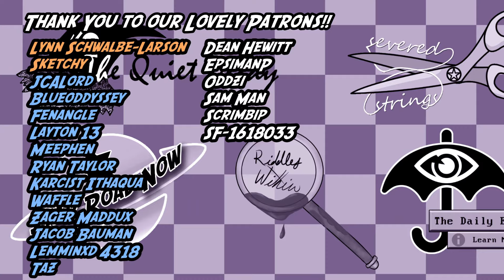I Need NOT the Touch of a WOMAN | Low Concept D&D | Ep. 7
Dungeons and Dragons is known for offering a vast array of creative tools to story tellers wanting to create their own world.  What if none of that was allowed?

In Low Concept, Tali (gm) has challenged herself to create a storyline that's as generic as possible while still being fun and engaging.  Monsters are limited to statblocks within the core handbooks, items can only be found in random tables, and NPCs are limited to the most basic of plotlines.  Can we make these classic tropes work?  Let's find out!
⚔︎CREDITS⚔︎
Players: Kat, Richard, Duncan, Mike, Penny
Dungeon Master: Tali

Music, Artwork, and Maps by Tali
Additional character art by Duncan.

⚔︎TRACK LIST⚔︎
John Government
Royal Discontent | Squirrel Game OST | Snowy Court
Macabre | Project Scarf OST | Feathers High
Travel to the Dungeons | What the Hex OST | Rebound
A Pale Vision | Harlow's Piano OST | Whales in the Water
Halls of Bones | Their Silent Footsteps OST | Not All Who Wander
Poisonous Encounter | Their Silent Footsteps OST | Droughtful

⚔︎Programs List⚔︎
Recording: OBS Studio, Craig for Discord, Voicemod
Video Processing: Audacity, Sony Vegas
Art & Tokens: Photoshop, Clip Studio, Paint.NET
Gameplay: Roll20.net, Discord

Maps in Low Concept are made using Dungeondraft, an independently developed map tool.  Get it / support the devs here: